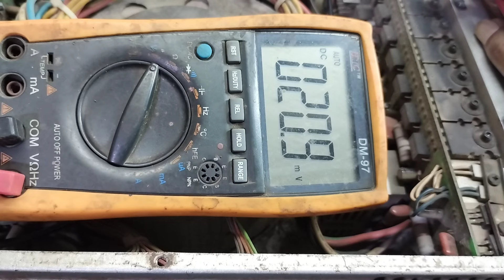V5000 Dyna Tech Amplifier Repairing Amplifier technique yogesh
V5000 Dayna Technique Amplifier Repairing Amplifier technique yogesh ( channel is about Amplifier and electronic circuits study)comment # Amplifier Technique yogesh